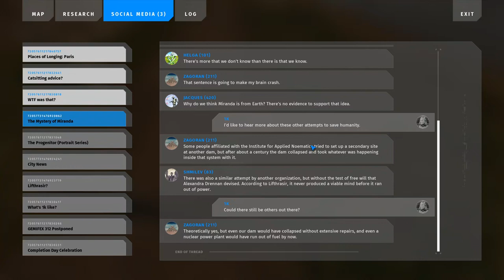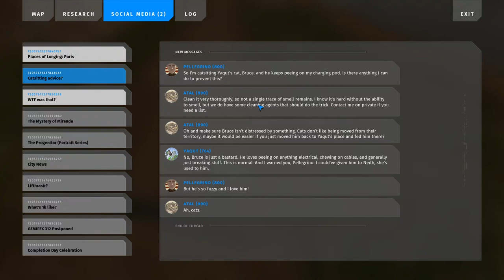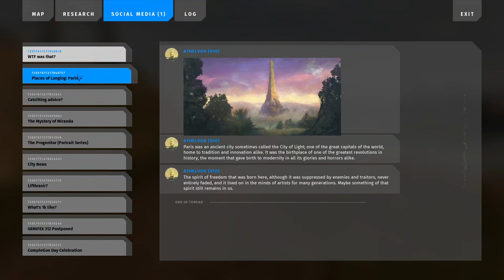The Talos Principle 2 - Episode 7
I don't think I would have found that if not for my low graphics settings...

0:00 Puzzle 5️⃣ Imprisoned
2:12 Conversation 🤖 Alcatraz
2:59 Exploring
4:23 Browsing 📱 Social Media
6:54 Puzzle 6️⃣ Hidden
11:11 Puzzle 7️⃣ Backward Propagation
13:58 Puzzle 8️⃣ Positional Interchange
20:30 Exploring
32:28 Conversation 🤖 Alcatraz
33:33 Exploring
35:04 Finding ❇ Star
36:40 Returning to Bridge Ring
37:20 Bridge Building
38:50 Conversation 🎬 Sphinx
41:05 Returning to Transport Hub
42:06 Cutscene 🚄 Transport System
43:56 Cutscene 🚁 VTOL
45:11 Exploring
47:05 Browsing 🤚 Terminal
49:25 Exploring
50:35 Conversation 🤖 Byron
51:19 Exploring
53:27 Conversation 🤖 Yaqut